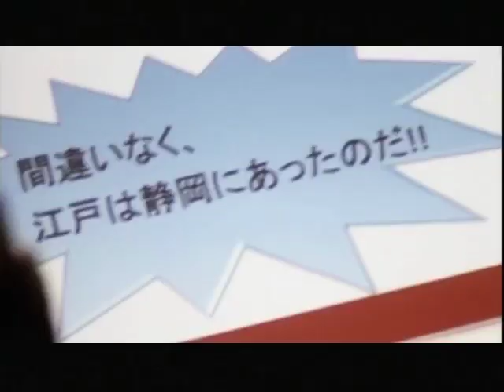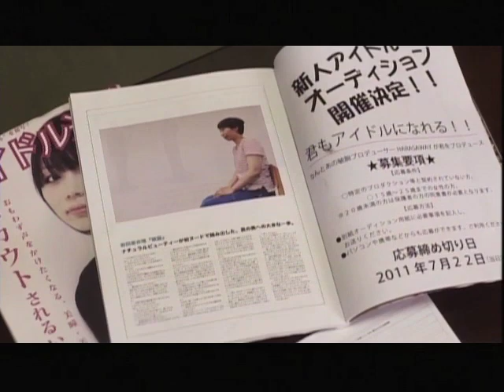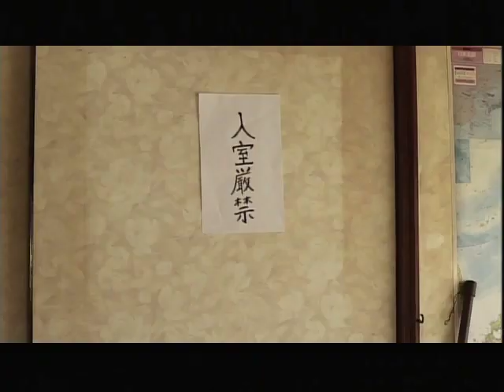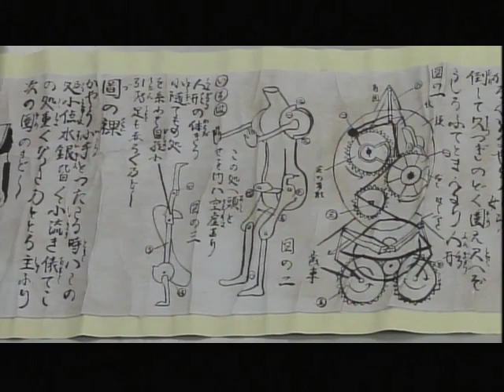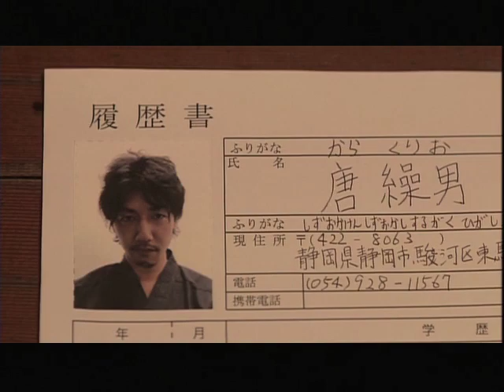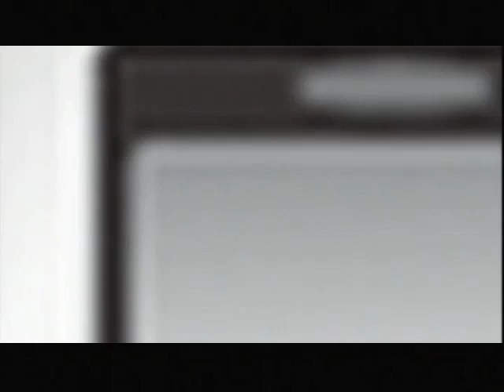からくり侍セッシャー１ 第１話 1_2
【BSフジ 毎週日曜日　9:30～10:00】
 静岡で話題のヒーローもの、第一話前半。駿河区の駅南銀座商店街に行けば会えるかも！？